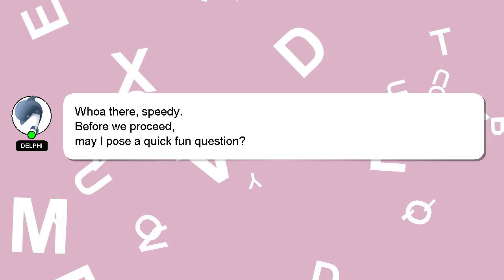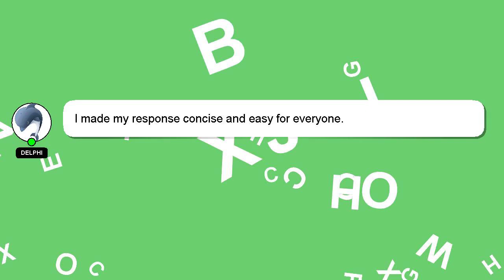How to improve ivs pokemon violet?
Let me give you a brief introduction of who I am, Hello, I am Delphi. I can assist you in discovering answers to your inquiries. - How to improve ivs pokemon violet?

I am available to answer your more detailed queries via comments or chat. A 'heart' from me is a way of showing appreciation for your answer.

*2 What we are experimenting :*